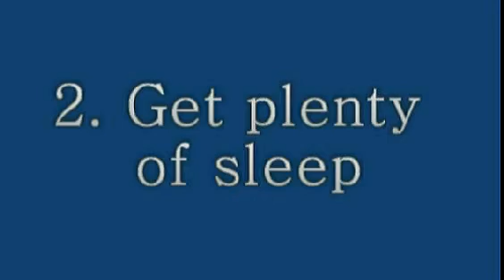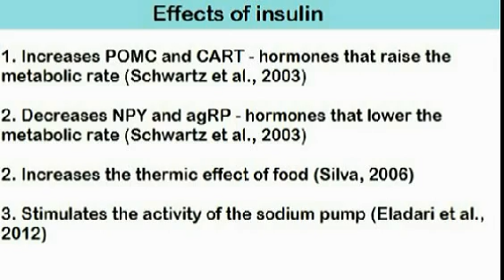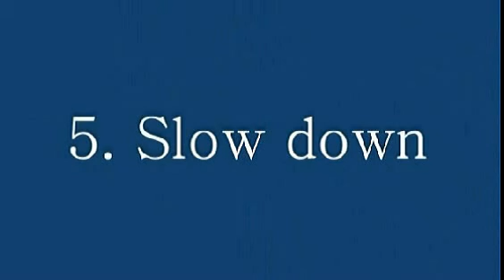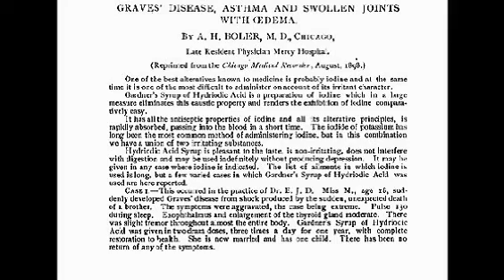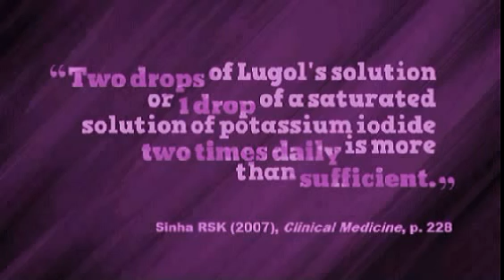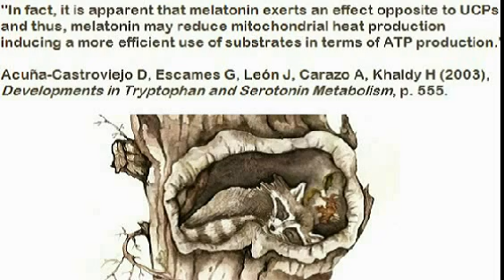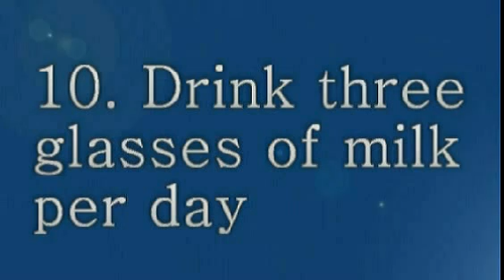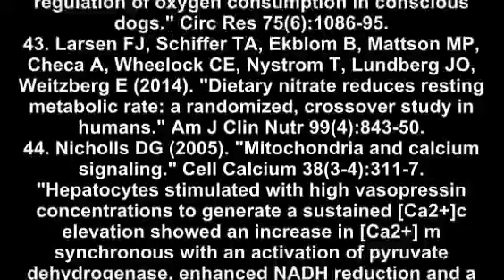How to reduce your metabolism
Ever wondered how you could decrease your metabolism to gain weight more efficiently?  Simple diet and lifestyle changes can make a big difference.
1. Manage stress.  Stress wastes the energy we get from our food, so we have to eat more to gain the same amount of weight.
2. Get plenty of sleep.  Ever noticed how you feel hungrier and eat more when you don't get enough sleep?  That's because your body needs more calories when you're sleep deprived.
3. Choose slow-burning carbohydrates. Sugars are small molecules and burn like kindle while starches are complex molecules and burn like big logs.  Simple carbohydrates go straight through us, but complex carbohydrates stick with us longer.
4. Control insulin levels. Insulin makes the body burn more calories, in a number of different ways.
5. Slow down. Reclining can slow your digestion by reducing the effects of gravity on the body.
6. Lower thyroxine naturally.  Iodine - the stuff the body makes thyroid hormone from - is actually a powerful antithyroid agent.
7. Think cold-blooded. Scientists have identified a fat - linoleic acid - that may make cells' machinery more energy efficient.
8. Imitate the hibernators. Hibernation can reduce the metabolic rate by as much as 97-99%.  Two hormones - serotonin and melatonin - seem to help animals conserve energy during hibernation.
9. Add magnesium to the mix. Magnesium helps reduce the effect of stress on your metabolism and also lowers heat generation during ATP synthesis.
10. Drink three glasses of milk per day. Milk is rich in both calcium and tryptophan - two nutrients that may decrease your metabolism.